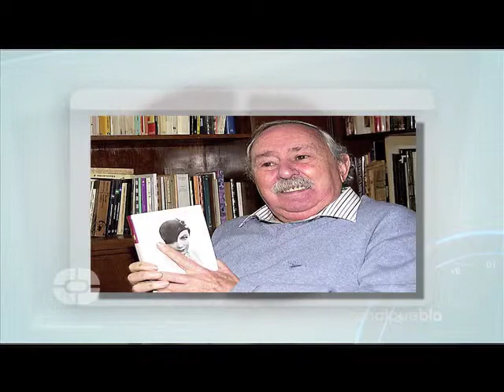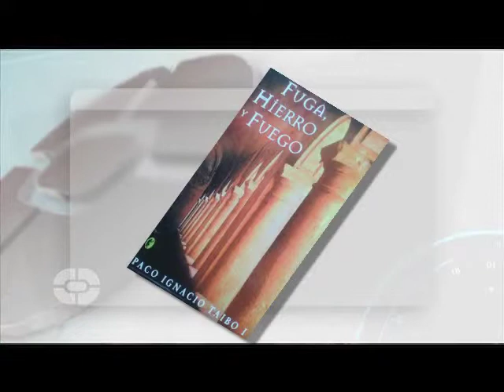EL BREVE ESPACIO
Victor Arellano habla de Paco Ignacio